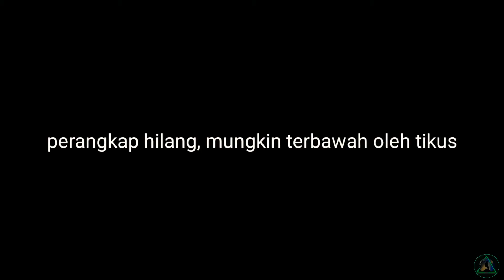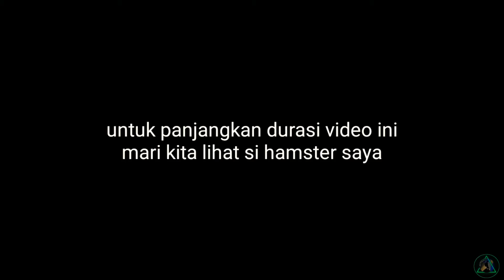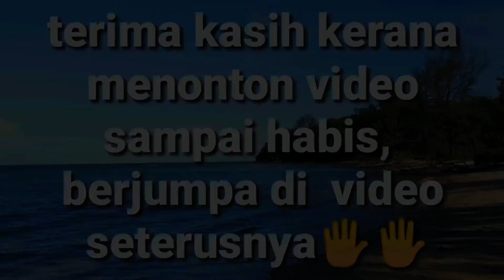Review jebakan tikus jepit||cara memasang Snap trap/smart mouse trap/new mouse trap 2021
Ini saya tidak meletakan link pembelian ya guys sebap penjualnya menipu saya, saya beli dua yang sampai cuma satu, tapi tidak apa la ya,
Kita jangan menipu guys walau pun sedikit kalau sudah menipu tetap menipu la kan,
Minta maaf ya guya perangkap hilang, perangkap ini saya tidak sarankan untuk di beli, bukan untung malah rugi
Di channel Mr.tawos ini banyak mengongsikan cara membuat jerat dan mencuba perangkap² yang banyak dijual di Internet,
Paling bagus kamu share ni video✌️😂🙏
||  \v/  ||    ||=//         ||   // =\\  \\  /\   //  ||    ||        \\
|| || || \\ O || // \\ \V/\V/